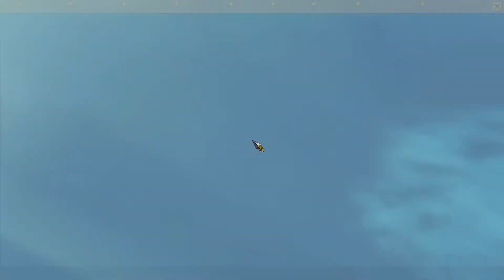(Twin It To Win It) Shadow Warrior 2 pt.17